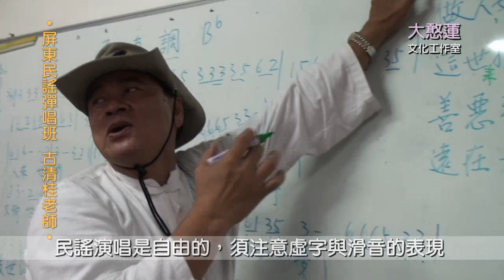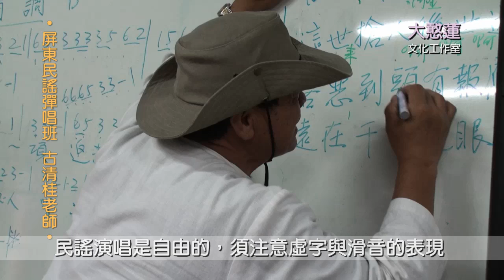冷冷老月琴悠悠平埔調(喜菡製作)